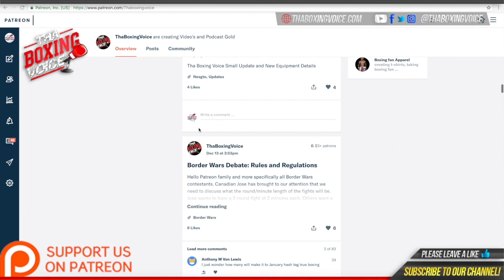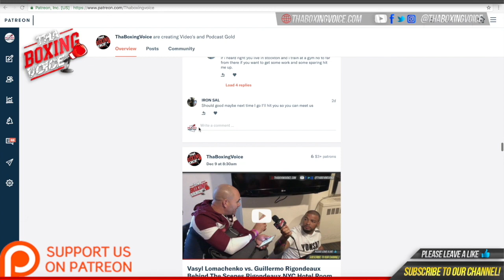🚨Border Wars 10 Florida🌴Anthony Edwards Sparring AGAIN🔥